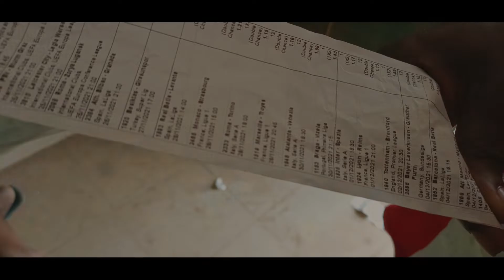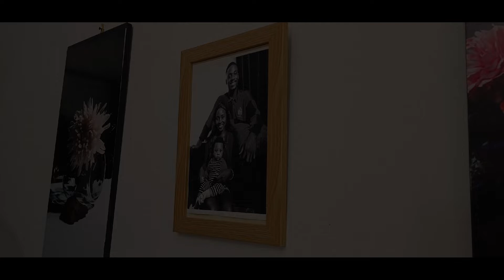MESS UP a short film shot on CAMON 18 Premier by Olufemi Gbenga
MESS UP is a story about how a man who borrowed money to play bet, lost it and how his family’s life is at stake.

CAMON 18 Premier comes with 60X Hyper Zoom and Stabilized Gimbal Camera to give you an ultra steady video.